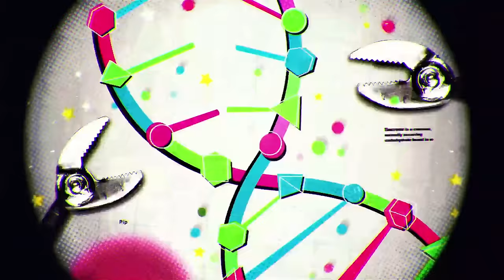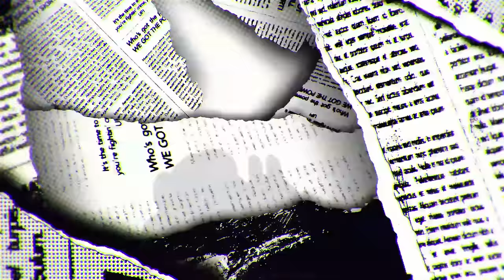The Powerpuff Girls | Music Video | Cartoon Network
The Powerpuff Girls are back in style with their new music video! Watch The Powerpuff Girls on Cartoon Network.

Welcome to the official Cartoon Network UK YouTube channel, the place where you can watch funny videos, clips with theme tunes and songs and interactive game plays from Adventure Time, The Amazing World of Gumball, Regular Show, Ben 10, We Bare Bears, Uncle Grandpa, Steven Universe, Clarence, Teen Titans Go!, Ninjago and many more.